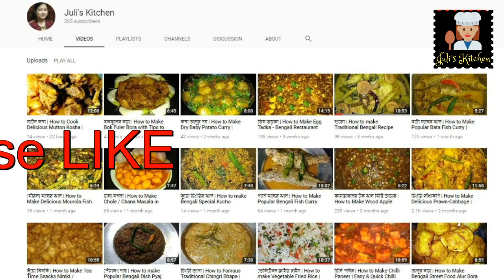এঁচোড় চিংড়ি | Traditional Echor Chingri Recipe | Raw Jackfruit With Prawn in "Bengali Style"